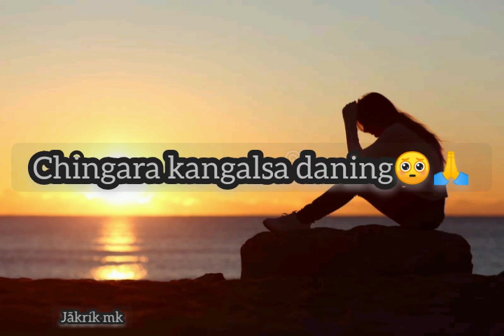Chingara kangalsa daning 🥺 🙏 New garo short what's app status#sad😭🙏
Chingara kangalsa daning 🥺🙏shortvideo garoshort sad what's app status 🥰